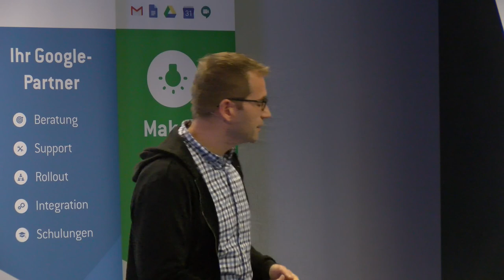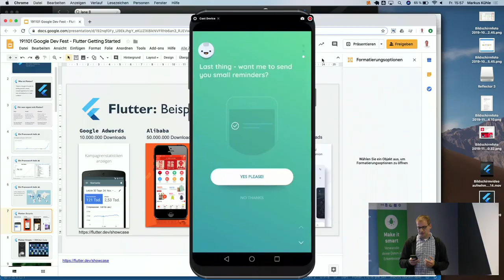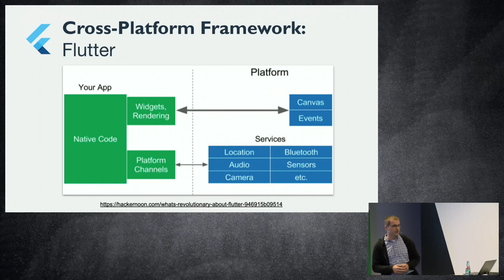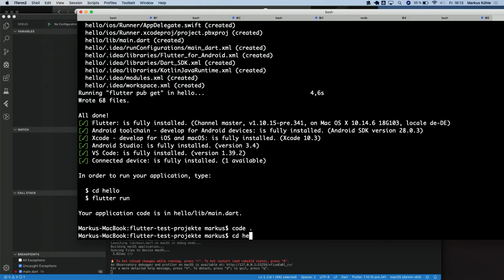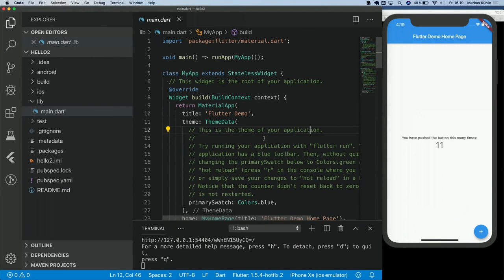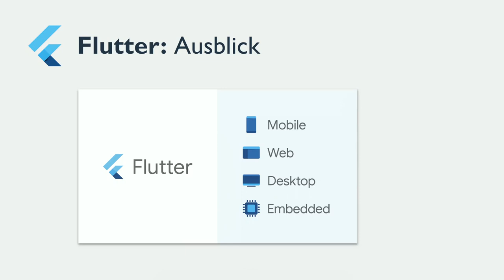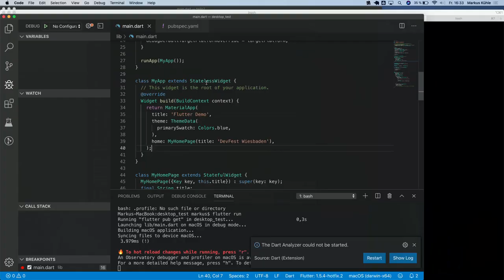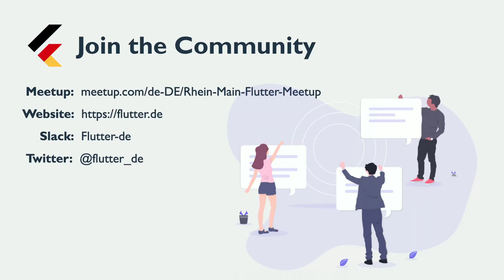Entwicklung mobiler Apps: Einführung in das Google UI-Toolkit Flutter – Google DevFest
Flutter ist ein von Google entwickeltes Framework, das die plattformübergreifende Entwicklung mobiler Apps extrem vereinfacht. Schon jetzt ist es auf dem Weg zum führenden Framework für Appentwicklung zu werden. Wir erklären wie Flutter funktioniert, welche Vorteile es gegenüber anderen Frameworks hat und zeigen Beispiele aus der Praxis.  Markus Kühle ist Gründer von coodoo und Hauptverantwortlicher für agiles Projektmanagement und Scrum orientierte Softwareentwicklung. Er ist außerdem Speaker und zeichnet sich verantwortlich für die Durchführung der hauseigenen Flutter-Schulungen.

Markus Kühle coodoo